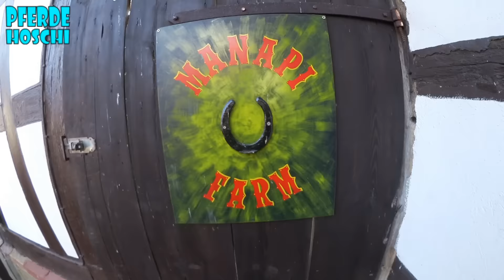Wer zieht auf MANAPI-FARM ein ???? | Pferde Hoschi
Ihr habt alle super mit geraten :)
Habe mich sehr drüber gefreut ::)))
Und ganz viele lagen sogar richtig ... aber
am besten seht selbst :

Gannnz viele Spaß beim Video gucken, Euer Hoschi

Zuschauer Intro:

Wenn Ihr auch mal Lust habt mir
ein Intro zu gestalten dann nur her damit ::))
Länge max: 7 Sekunden
ohne Musik und Texte (die schneide ich dann rein ;) )

Ich freue mich drauf ::))))

Bist Du Hoschi Fan ? =

... ich freue mich auf Deine Post :))))
Fanpost / Autogramm Adresse:

Pferde-Hoschi
c/o R.Reif
Breslauer Str. 19
D-64646 Heppenheim

Für Autogrammwünsche bitte einen ausreichend
frankierten und an dich selbst adressierten
Rückumschlag senden.

Social-Media:

musical.ly ► @pferde_hoschi